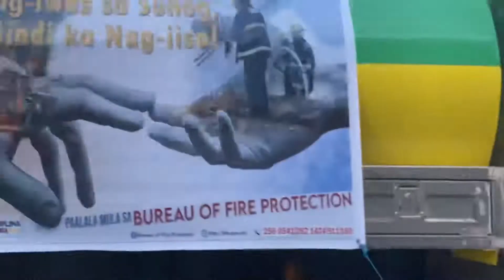FIRE PREVENTION MONTH 2021 (Motorcade) || Benjie Talisic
Niining buwan sa Marso naandan na nga gi selebrar sa mga kabomberohan ang Fire Prevention Month.

Niining tuiga nga pag handum sa maong mga adlaw kon diin dunay tema nga nagkanayon sa pulong tagalog "Sa pag iwas sa sunog hindi ka nag iisa"